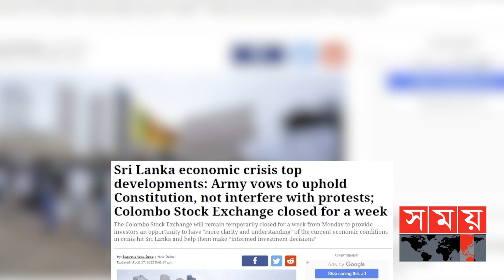অর্থনৈতিক সংকটে বিপর্যস্ত শ্রীলঙ্কায় বিক্ষোভ অব্যাহত | Economic Crisis | Sri Lanka News | Somoy TV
Anti-government protests continue in Sri Lanka. Thousands took to the streets in the capital, Colombo, on Sunday to demand an end to the economic crisis and the resignation of the Gotabaya government. Authorities have decided to close the Colombo Stock Exchange for a week due to the ongoing financial crisis. Meanwhile, the country's military has said it will not intervene in anti-government protests.

শ্রীলঙ্কায় সরকারবিরোধী বিক্ষোভ অব্যাহত রয়েছে। রোববার রাজধানী কলম্বোয় অর্থনৈতিক সংকট নিরসন ও গোতাবায়া সরকারের পদত্যাগ দাবিতে রাস্তায় নেমে আসেন হাজারো মানুষ। চলমান আর্থিক সংকটের কারণে এক সপ্তাহের জন্য কলম্বোর স্টক এক্সজেঞ্জ বন্ধ রাখার সিদ্ধান্ত নিয়েছে কর্তৃপক্ষ। এদিকে, সরকারবিরোধী বিক্ষোভে হস্তক্ষেপ করবে না বলে জানিয়েছে দেশটির সেনাবাহিনী।